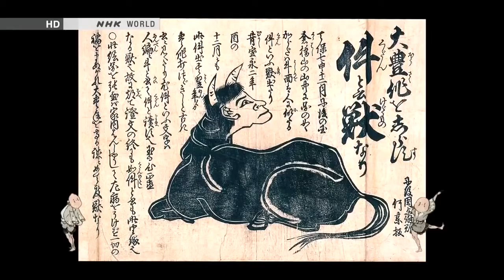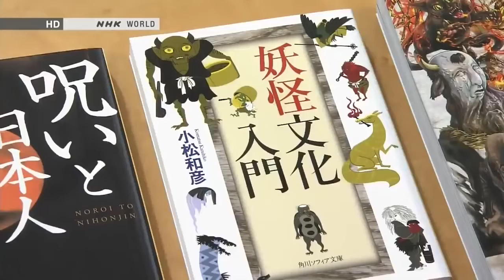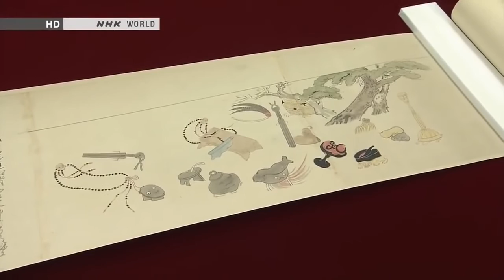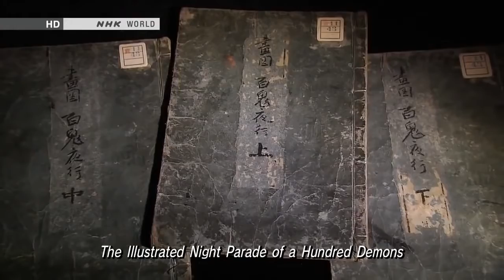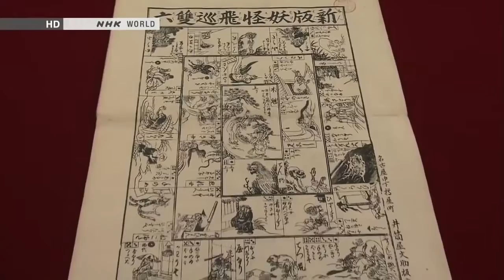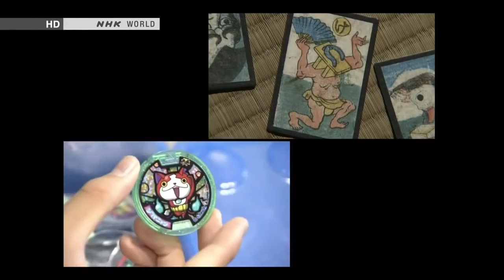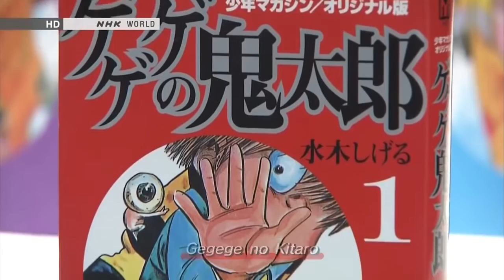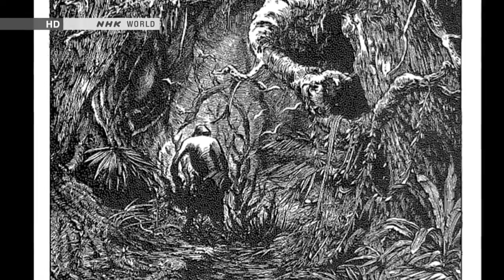[Japanology Plus] The Roots Of Japan's Yokai Creatures 妖怪 Season 1 EP 23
Going a step further from our previous series BEGIN Japanology, host Peter Barakan visits experts in various fields to show Japanese culture from a new